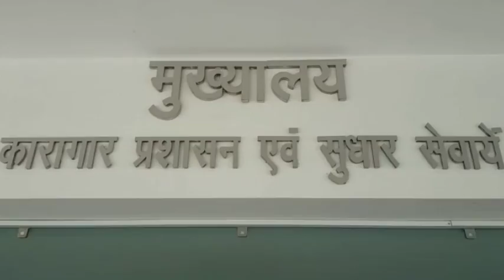देवरिया जेल में अतीक की गुंडई पर डिप्टी जेलर समेत 4 जेल कर्मी सस्पेंड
लखनऊ: देवरिया जेल में बंद अतीक अहमद के द्वारा लखनऊ के व्यापारी का अपहरण कर की गई मारपीट के मामले में अब कार्रवाई का दौर शुरू हुआ है. शासन ने एक तरफ अतीक अहमद की जेल बदली है, वहीं दूसरी ओर डिप्टी जेलर समेत चार जेल कर्मी सस्पेंड कर दिए गए हैं.